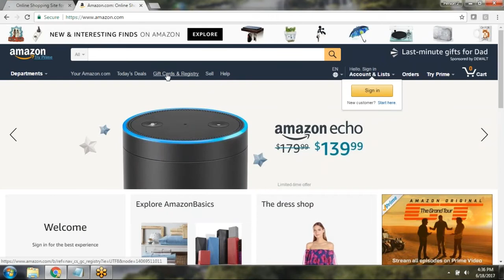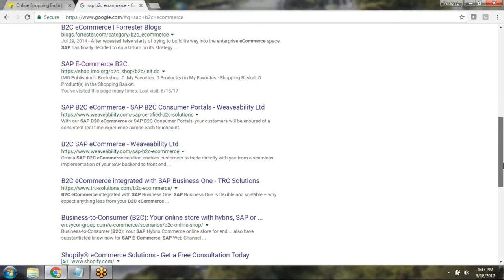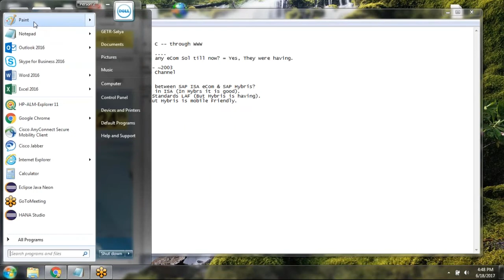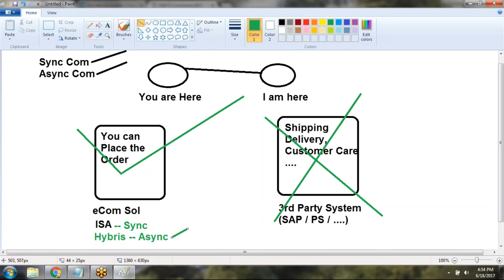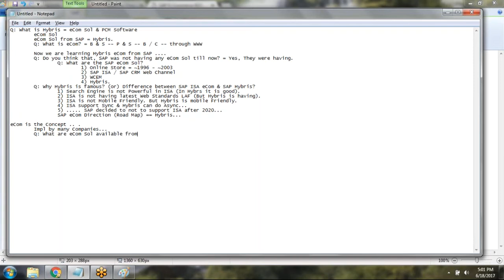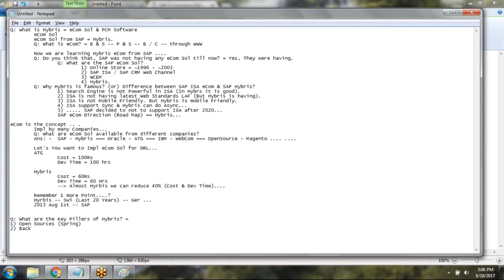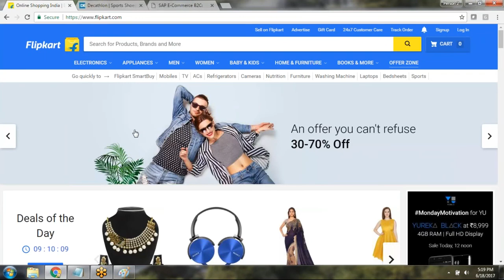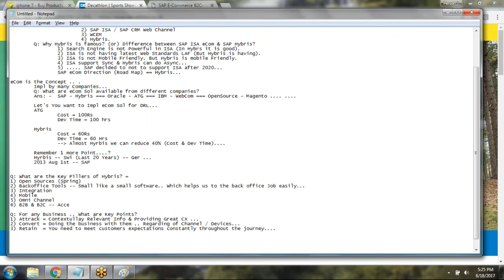SAP Hybris Tutorial For Beginners | Hybris Online Training Demo Video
Course : Hybris Training
Mode of Training : Online
Duration : 40 Hours
Timings : Flexible
Hybris Online Training Demo Registration Link :

Hybris Online Training Course Curriculum:

Introduction: - What is Hybris ?
Omni Commerce
eCommerce Domain Hybris Back-Office Hybris Competitors
Why Hybris
Hybris Resources
S/W & H/W Prerequisites

Hybris Architecture: -
Hybris Building Blocks
Hybris Logical Architecture
Final Architecture Diagram

Hybris Products: -
Commerce
Marketing
C4C
Installing Hybris :-
Java Setup
Inside Hybris Software
ANT Commands
Hybris Server
Folder Structures
Default Tables / Users

Consoles:-
hAC
Platform
Monitoring
Maintenance
Console
hMC

Cockpits:-
Product Cockpit
WCMS Cockpit
Customer Service Cockpit
Print Cockpit
Import Cockpit
MCC
Console (hMC) vs Cockpit (PCM)
Project & Local Properties Files
Extensions – Accelerators – Add-ons
Hybris ATP
Hybris Infrastructure
Hybris Versioning
Basic Configurations
Hybris Recipes
Hybris Init & Update
Load Balancing Config
Multiple Hybris Instances

Products & CatLog’s :-
General Understanding
End – End Workout

Hybris Vs Java Vs DBMS
Generic Items & Item types
Data Models & Items.xml

Users:-
Customers
Employees
User Groups
Companies
Personalization
Customer Segments  - WCMS

Person & Cart Rules E-E Workout Cart & Order :-
General Understanding
End-End Workout

Marketing Module:-
Promotions
Vouchers
Product Reviews
Promotion Groups

Website Creation
Site & Store
Front Store & Base Store
Hybris Mobile Vs Desktop Site
PCM & WCMS Cockpit E-E Workout
Hybris Scopes
cronJobs E-E Workout

Internationalization:-
Languages
Currencies
Countries
Regions

Scripting Languages
Hybris Sales Overview
Understanding Hybris Integration
Demos and Trail Systems
Tenants & Clusters
Cleanup & Deployment
Memory & Threads
Hybris DB-HSQLDB
ImpEX
Understanding
End-End Workout

Flexible Search:-
Understanding
Different Tabs
End – End Workout
Hybris Import and Export
Hybris Cache
Hybris Sessions
Programming with Service Layer :-
Arch of Service Layer
Services
Spring Integration
Facades, DTO & DAO
Models
Interceptors
Events

Custom Extensions:-
Understanding of Ext
Configuration of Ext
New / Custom ext
Implementation of Ext
Performance Tests
Transaction Tracing
Type Based Access Rights
Web Services API
Spring IOC, MVC & AOP
Hybris Marketing Overview
Accelerators :-
Custom Extension
Impex changes to custom extension
Pre-Define and Custom Page, Template
Pre-Define and Customize Component
Solr Configuration

Hybris Workflows
Validation in Hybris
Eclipse Integration
Marketing Demo
Payments
Order Management
Transactions – CURD
SVN Evn for Hybris
Introduction to Datahub
Hybris Programming with API
Billing – Com.Integration – Demo
Hybris Future & Road Map
Defaults Sites
Themes & Coloring
Product Image Handling
Site URL Reg expressions
Interview FAQ’s

Course Highlight:-
End-End Workouts
Class Notes
FAQ’s